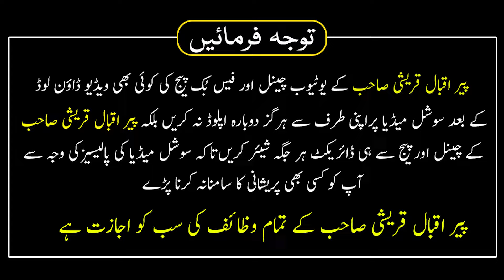Bandish Rakawat Torne Ka Amal | Band Tale Kholne Wala Wazifa | Peer Iqbal Qureshi